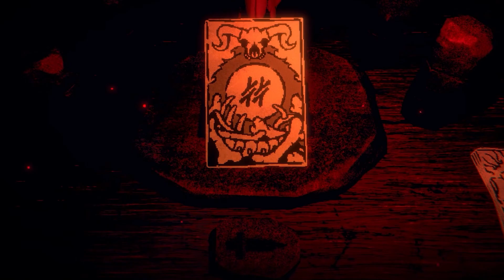15 СЕКРЕТОВ 1 АКТА INSCRYPTION | РАЗБОР ИГРЫ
Леший, главный противник 1 акта Инскрипшн, в этом видео я подготовил 15  разгадки секретов,  тайны , пасхалок игры которые скрываются в хижине зловещего переписчика зверей.  Так же хочу напомнить, э что это одна из самых интересных и качественных игр во что я играл. Сначала думал что очередной карточный рогалик, которых полно в стиме, но оказалось что я оой как не прав. Игра настолько интересная, что я даже не заметил как пролетело время в этом мрачном мирке.
INSCRYPTION - эта та игра в которую стоит поиграть всем, как минимум из-за невероятно интересной истории, необычного повествования сюжета, загадок и секретов которые таит в себе игра.  И, как всегда, кодовая фраза для тех, кто дочитал до этого момента "Амальгама".

Музыка из игры /  inscryption ost:

1 - Deathcard Cabin
2 - The Prospector
3 - The Angler
4 - The Trapper
5 - A Walk in the Woods
6 - Leshy's Theme
7 - The Moon
8 - Long Forgotten Monuments
9 - The Four Scrybes
10 - The Temple of the Dead
11 - The Temple of Beasts
12 - The Temple of Technology
13 - The Temple of Magicks
14 - Cardplay
15 - The Scrybe of the Dead
16 - The Scrybe of Beasts
17 - The Scrybe of Magicks
18 - The Scrybe of Technology
19 - Botopia
20 - Uberbot Activated
21 - G0lly's Theme
22 - G0lly's Theme (Uploading)
23 - Grimora's Crypt
24 - A Final Duel 01:28:50
25 - Deathcard Cabin (Reprise)
26 - The Blank Canvas

Так же возможно вы ищите эту игру под названием - Inscryption inscryption  inskription Inskription Inscription Inskryption